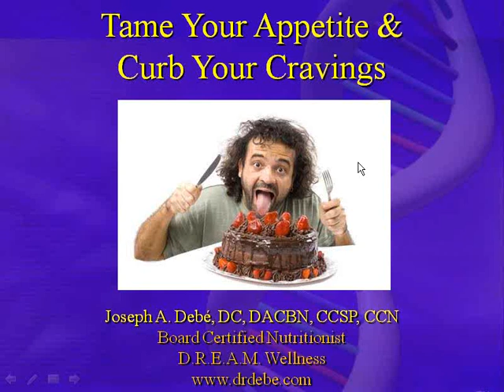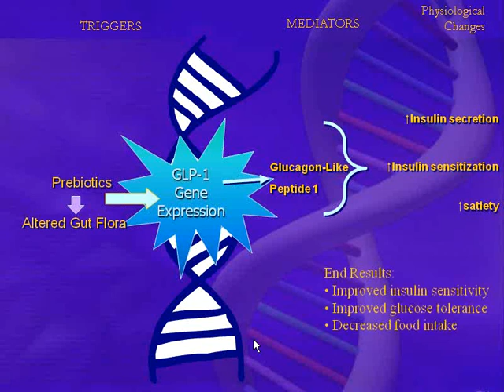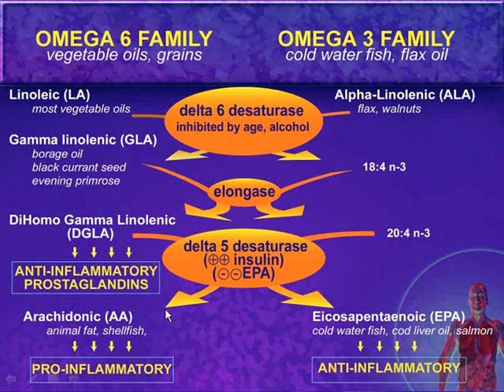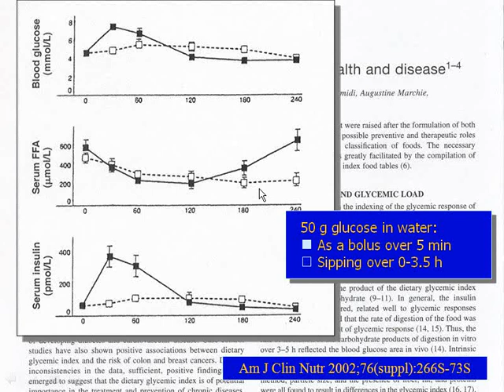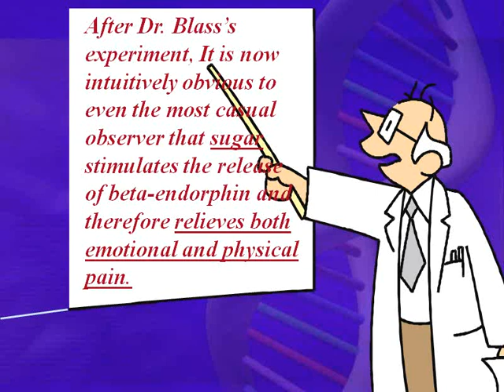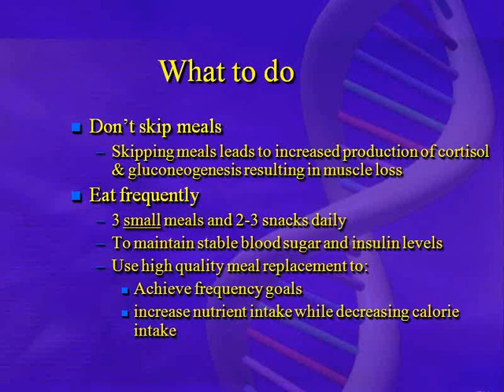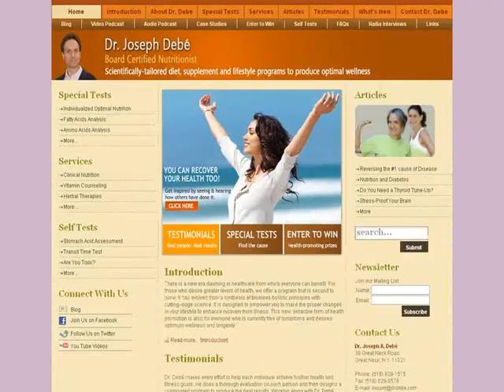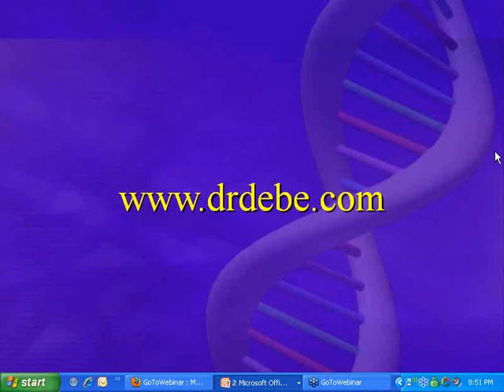Tame Your Appetite & Curb Your Cravings.wmv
If you are struggling with making the right food choices, you need to know there is a lot more to it than just "Will-Power".

Dr. Debé  explains in this webinar, recorded on 12-1-10, how imbalanced brain chemistry and altered physiology result in excessive appetite and food cravings.

You will learn how the root cause of these biochemical imbalances includes things like stress, inadequate sleep, nutrient deficiencies, and inadequate exercise.

Dr. Debé  explains how poor food choices cause a blood sugar "roller coaster" that increases appetite and cravings, leading to a vicious cycle of binging and craving.

Natural strategies to get your appetite under control are described.